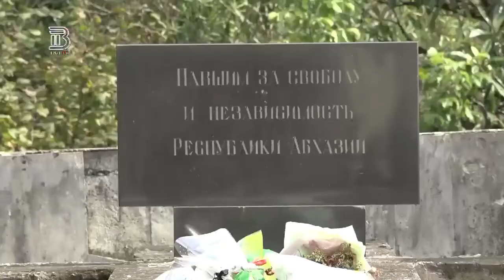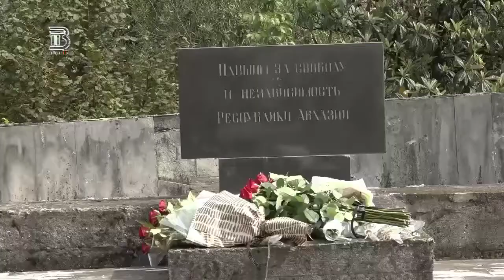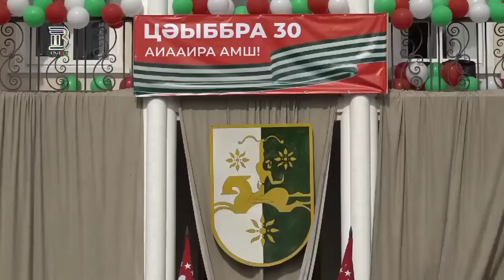Гали 30 09 2021